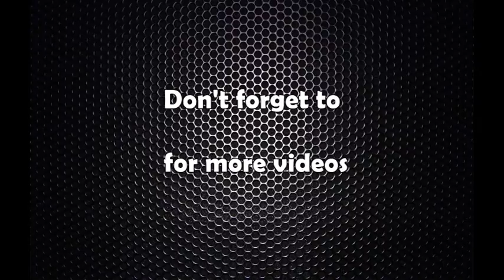भारतले सिमा मिचेको भन्दै विरोध